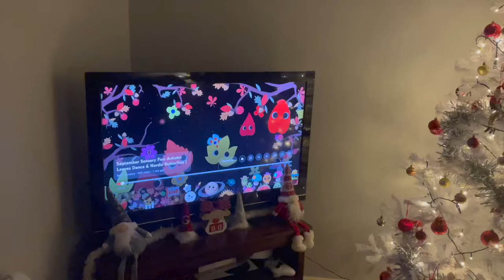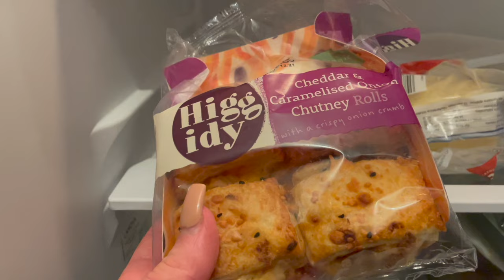A COSY DAY ON MATERNITY LEAVE